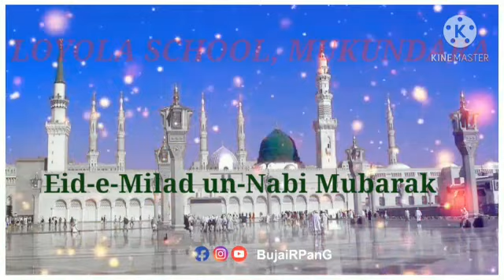NABIDINAM PROGRAMME PART 1